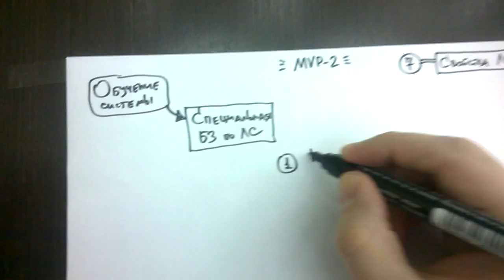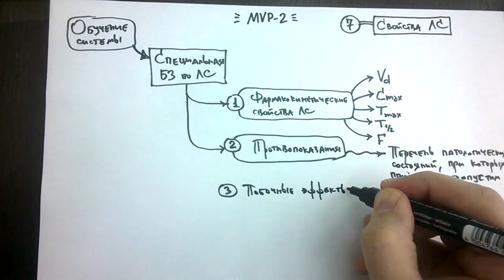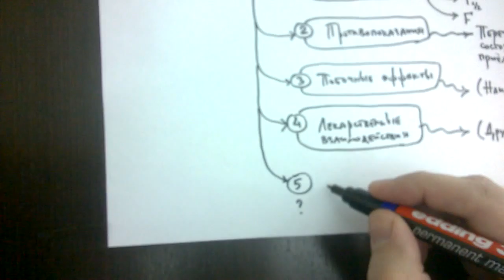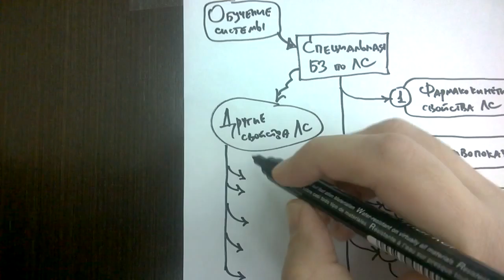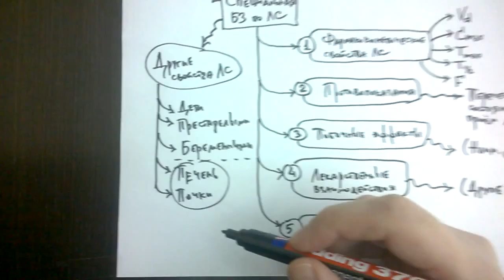СППР. MVP-2. 07. 2016 03 14. Свойства ЛС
В этом небольшом видео рассказывается о том, какие атрибуты лекарственных средств будут храниться в специализированной базе знаний СППР (MVP-2).